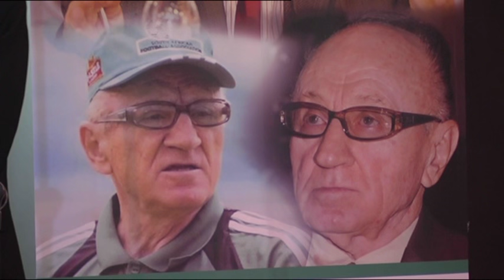"Ted Dumitru was the Che Guevara of football": Fikile Mbalula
Hundreds of people pay tribute to the late Ted Dumitru at a memorial service conducted at the Ellis Park Arena in Johannesburg.
The 76-year old collapsed in a Johannesburg mall on the 26th of May after suffering a heart attack.